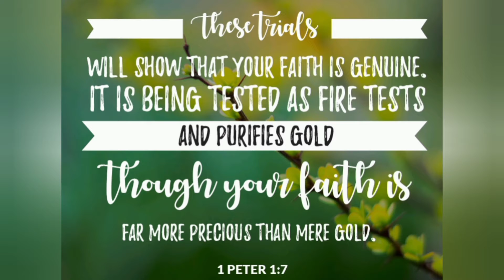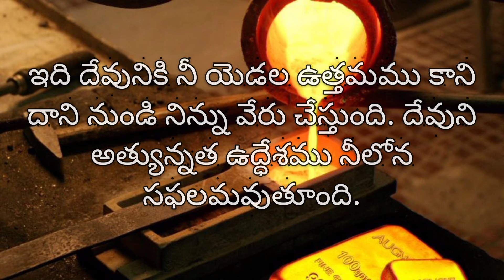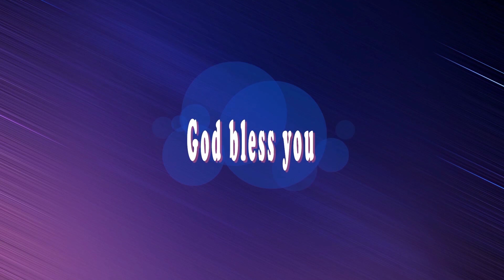నీవు పొందిన అగ్నిపరీక్ష / Peter 1:7/Word from Word by sis Usha Silas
నీవు పొందిన అగ్నిపరీక్ష

( 1 పేతురు 1:7 )
“ నశించిపోవు సువర్ణము అగ్నిపరీక్షవలన శుద్ధపరచబడుచున్నది గదా? దానికంటె అమూల్యమైన మీ విశ్వాసము ఈ శోధనలచేత పరీక్షకు నిలిచినదై, యేసుక్రీస్తు ప్రత్యక్షమైనప్పుడు మీకు మెప్పును మహిమయు ఘనతయు కలుగుటకు కారణమగును. “

విశ్వాస వీరులు అందరూ వారిని వెనక్కి నెట్టివేసేటటువంటి అగ్నిపరీక్ష  వలన వారి విశ్వాసం యొక్క నిజాయితీని రుజువు పరచుకొనే కష్ట సమయాల్లోకి వారు వెళ్లారు. పేతురు మొరటు స్వభావి. అతను యేసయ్యతో, "నేను నిన్ను ఎప్పటికీ తిరస్కరించను" అని చెప్పాడు.
కానీ అతను యేసయ్య యొక్క శ్రమల కాలములో, ఆయన తనకు తెలియదని యేసయ్యను నిరాకరించాడు. నీవు ఒత్తిడికి గురైనప్పుడు, నీలో నిజంగా ఏమి ఉందో నీవు తెలిసికొనగలవు. అప్పుడే నీ స్వభావములోనున్న మలినాలన్ని వెలుగులోకి వస్తాయి.
నిన్ను శుద్ధిచేయటానికి దేవునికి నీవు అనుమతిస్తే, నీవు మంచిగా బయటపడతావు. పేతురు విషయంలో అదే జరిగింది. అతడు పశ్చాత్తాపపడ్డాడు దేవునికి అనుమతినిచ్చాడు పెంతెకొస్తు రోజున, పేతురు బోధించగా మూడువేల మంది ప్రజలు యేసయ్య  దగ్గరకు వచ్చారు.
ఒక్క దినములో అత్యధిక మంది దేవుని అంగీకరించినట్లు పరిశుద్ధగ్రంథంలో నమోదు చేయబడిన సమయము అదే.

నీవు పొందిన అగ్నిపరీక్ష  నిన్ను విచ్ఛిన్నం చేయలేదు, ఓడించలేదు, మచ్చగా ఉండదు. అది నిన్ను వెనక్కి నెట్టివేసే ఏ పరిమితులనయినా కాల్చివేస్తుంది. ఇది దేవునికి నీ యెడల ఉత్తమము కాని దాని నుండి నిన్ను వేరు చేస్తుంది. దేవుని అత్యున్నత ఉద్ధేశము నీలోన సఫలమవుతూంది.

ఈ విధంగా ప్రార్థనచేద్దామా: తండ్రీ, నీవు అత్యున్నతుడవైన దేవుడవు, మరియు నా స్వభావములోని మలినాలను బయటకు తీయడానికి నీవు నా జీవితాన్ని అగ్నితో శుద్ధి చేస్తున్నందుకు వందనములు. నా విశ్వాసం యొక్క ప్రతీపరీక్ష నన్ను ఉన్నత స్థితికి తీసుకెళ్లడానికి మరియు నన్ను పెంచడానికి సిద్ధం చేస్తున్నందుకు వందనములు.
నేను ఉన్నతముగా బయటకు వస్తున్నానని నమ్ముచూ  యేసునామంలో ప్రార్ధించుచున్నాను తండ్రి ! ఆమెన్.